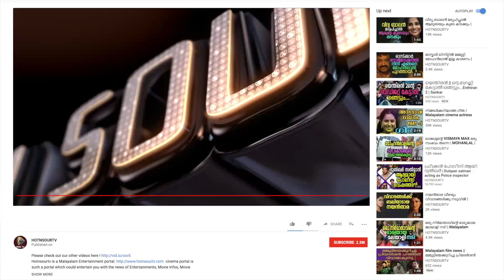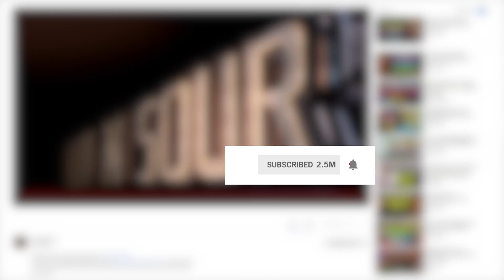മമ്മൂട്ടിയുടെ മൈൽ സ്റ്റോൺ സിനിമകളും കഥാപാത്രങ്ങളും | Vol 1 | Best of Mammootty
Get social : HNS TV